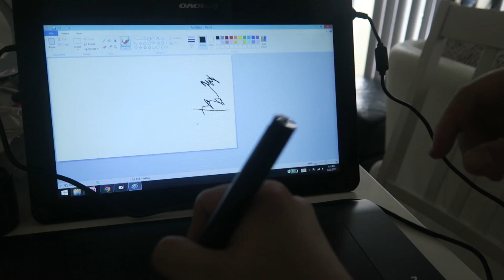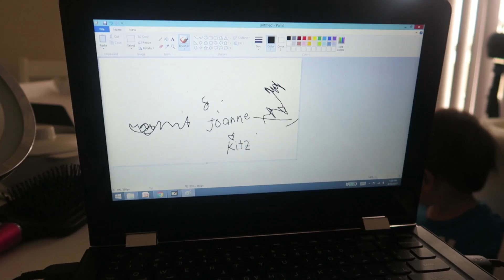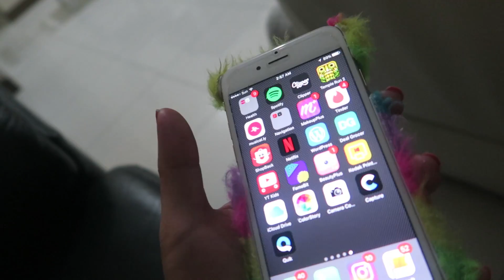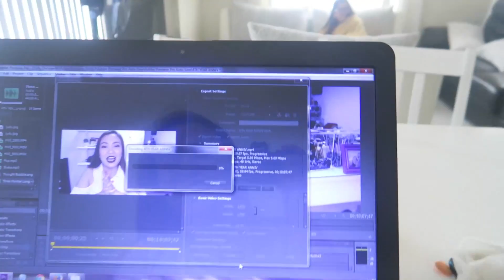WE ARE BACK! - anneclutzVLOGS